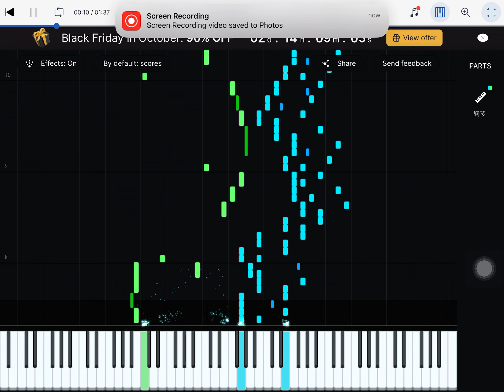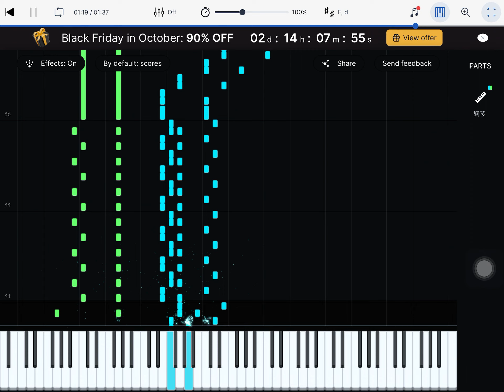Chopin - Etude Op 10 No 7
10, No. 7, in C major, is a solo piano technical study composed by Frédéric Chopin around 1830 – 1832 and published in 1833. The tempo Vivace indicates a lively playing speed.